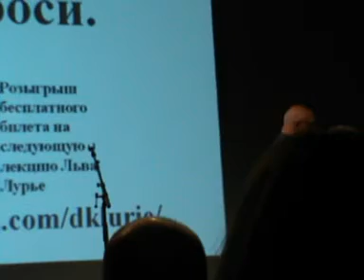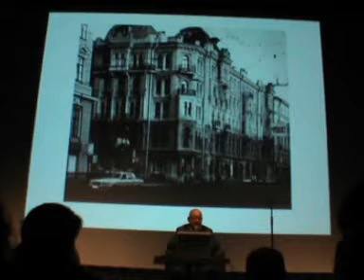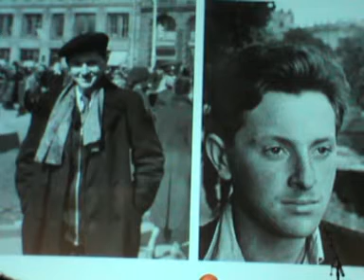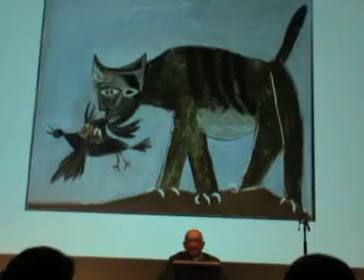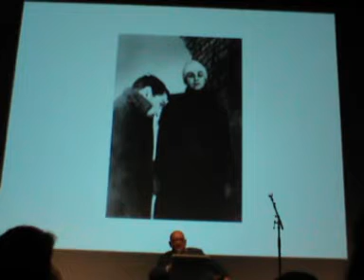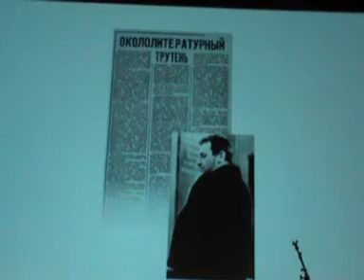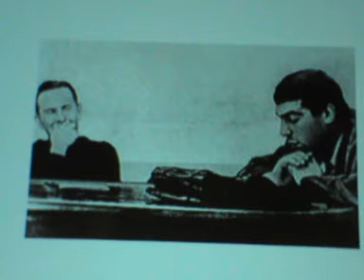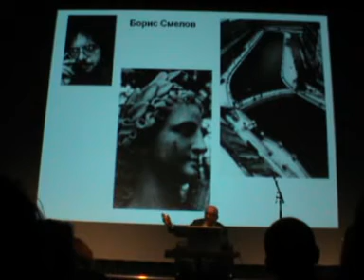Лев Лурье лекция о Бродском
Лекция Льва Лурье о Бродском в музее "Эрарта"  26 мая 2015 года